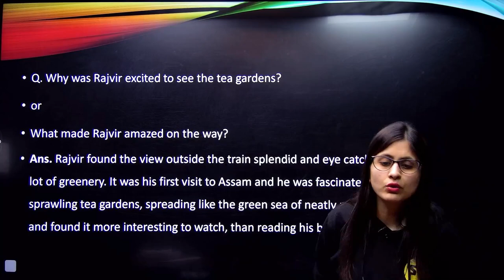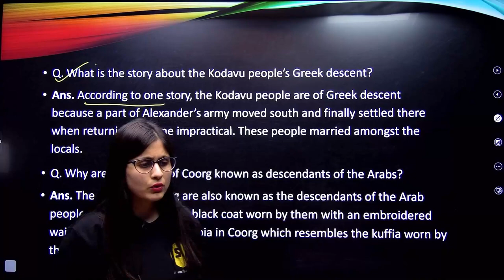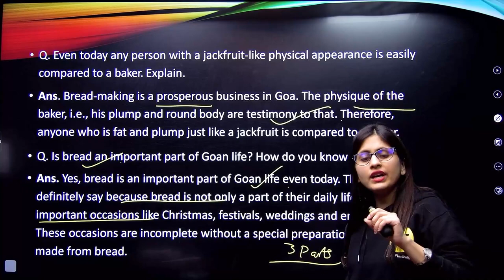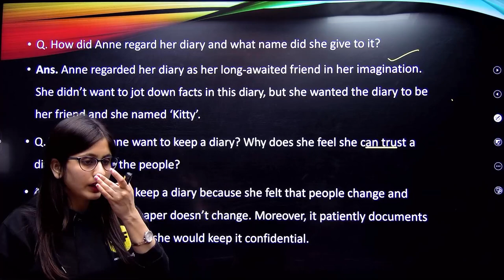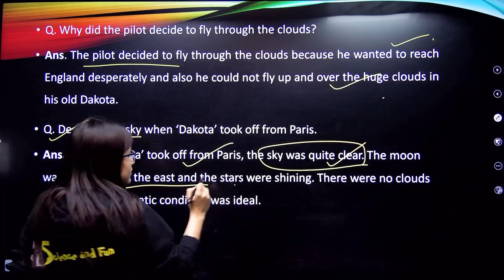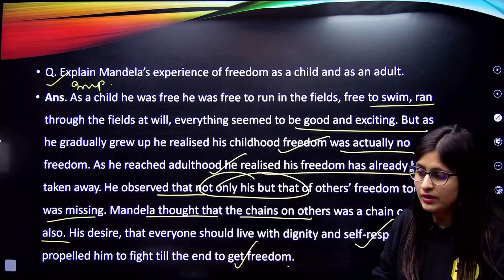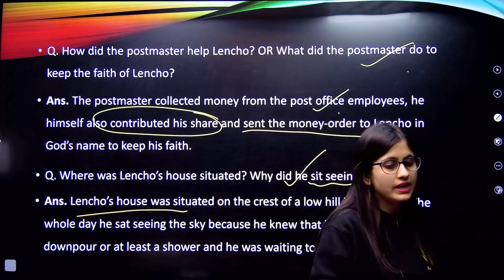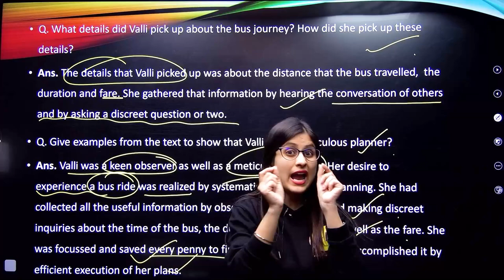Class 10th English First Flight Book Most important questions with Rubena Maam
✅ Topper Batch Class 11th (Science)
. 📌Science and Fun Enquiry Form
. ✅  Board Foundation Batch-24 for Class 10 Preparation :-